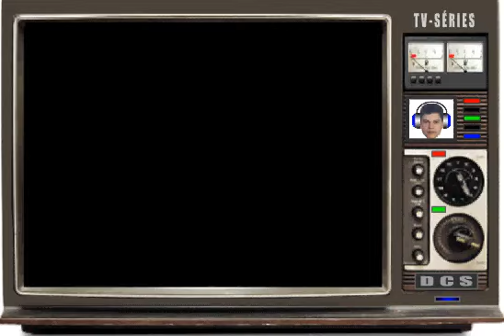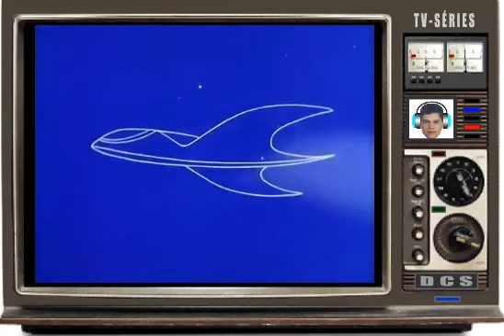TV - SÉRIES - DIN - SPACE GHOST - O HOMEM VULCÂNICO - EPISODIO - 01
"ESTE CONTEÚDO PARA ADULTO E CRIANÇA"
ESTÚDIO CANAL DIN - DCS - ANIMAÇÕES - 2020